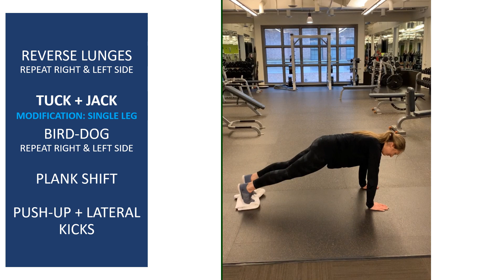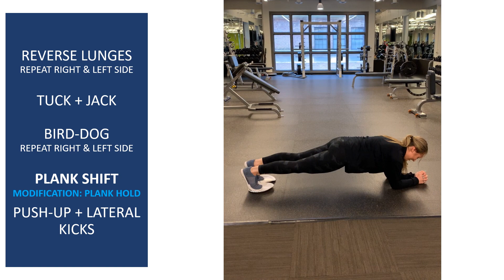CORE Glider Workout